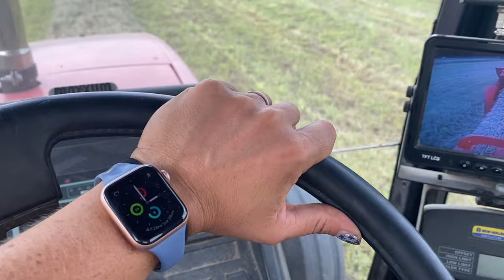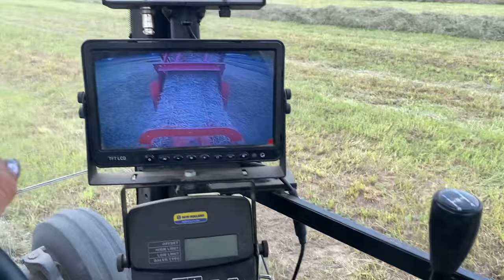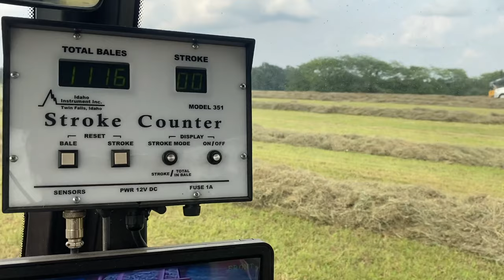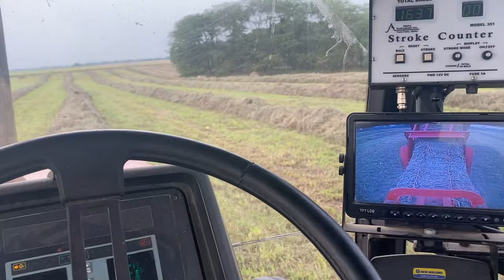Monsterous Windrows .. making 4000 square bales in ONE FIELD!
We are WieczorekFarms - a first gereneration farm family in North East Missouri - raising top quality Hay, Cattle & 2 kids in the mix of it all .. sharing myfarmstory thorugh the camera lens .. from tractor rides to the back of a horse rounding up cattle & more .. thanks for watching ... to read about todays Video visit our Blog or read below

🥩 snag yourself some extra protein on the go with new snacks from MyWagBar ... use my code KAYLA when checking out